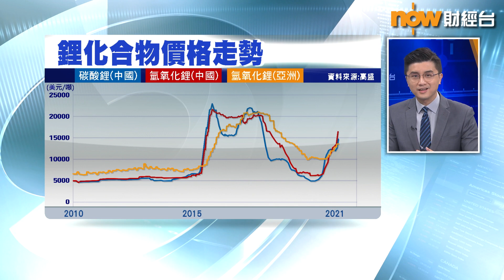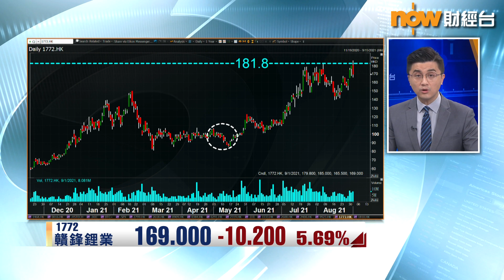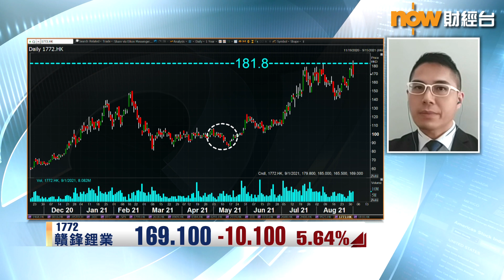【專家分析】聶Sir：呢個位買贛鋒揸到明年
【Now財經台】受惠於電動車對電池嘅需求，贛鋒鋰業(1772)股價係咁升，冇貨又唔想高追嘅散戶，一直冇機會入場，華盛証券分析師聶振邦話，唔好期望贛鋒股價落返5月嘅水平，建議喺呢個水平吼位買，博股價出年上到230元，甚至250元。